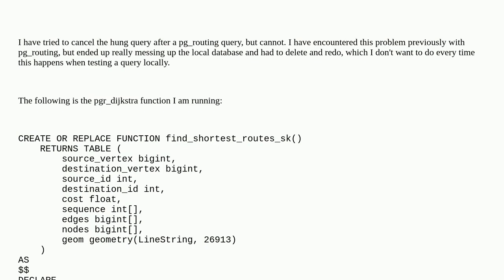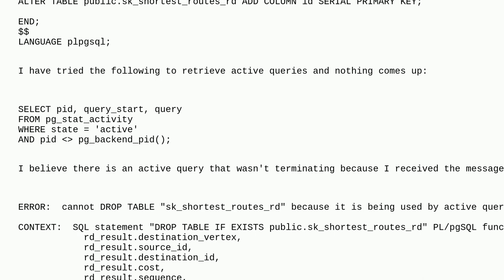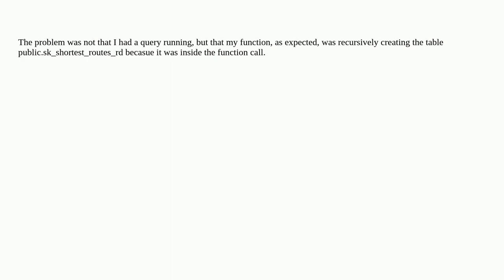Gis: Cannot cancel pg_routing query in local database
Cannot cancel pg_routing query in local database

A special thanks goes out to the community

  postgresql postgis pgrouting